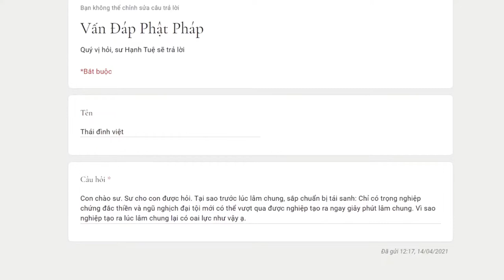392. Hỏi về oai lực của nghiệp lúc lâm chung